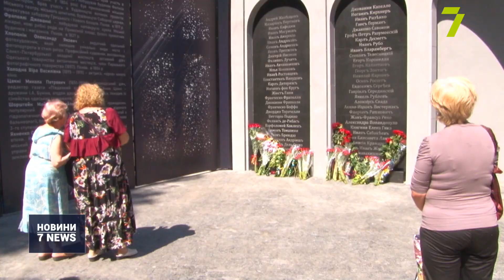Як в Одесі відзначили День міста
Нові архітектурні об’єкти, інтерактивні програми та святковий концерт. Попри карантинні обмеження в Одесі все ж таки відзначили День міста. Усі найважливіші моменти святкування бачив Дені Шевський.

Потьомкінські сходи вже вкотре перетворились на справжній глядацький зал і попри карантинні обмеження тут просто неможливо пройти.

А от почали святкувати День народження міста ще о 10-й годині ранку — з урочистого підняття прапора Одеси. Пізніше на Алеї зірок біля оперного театру відкрили ще декілька зірок, зокрема артистам театру «Маски».

Також святкували й в одеських двориках.

Крім того, в місті з’явився новий артоб’єкт. Його можна побачити у Преображенському парку. Також там відкрили новий вхід до зоопарку та оновили частину звіринцю.